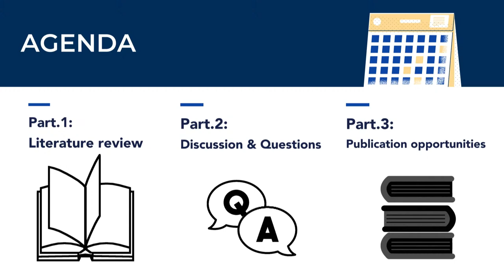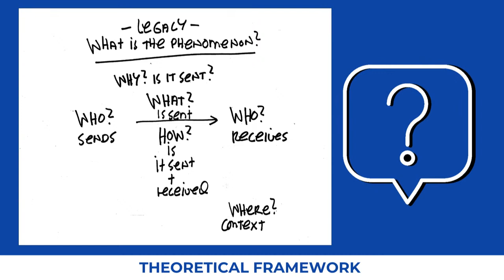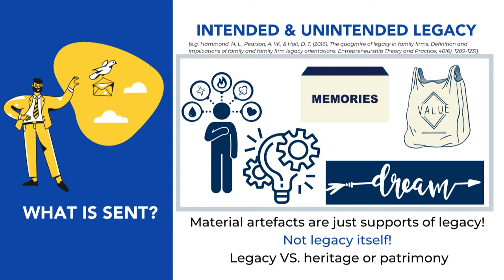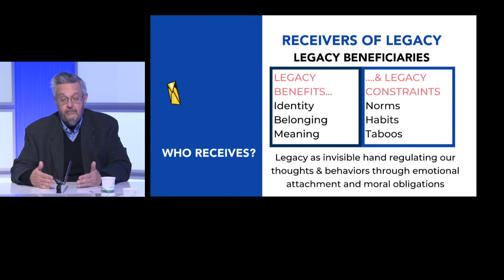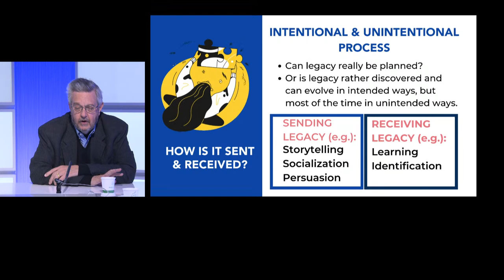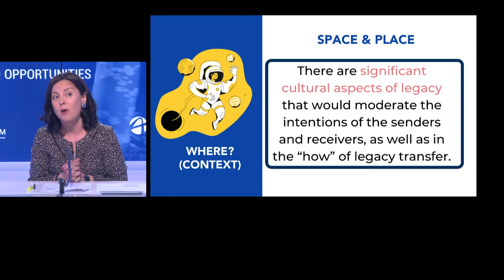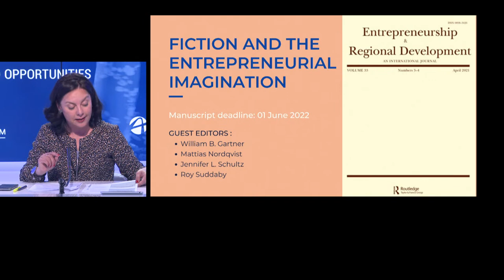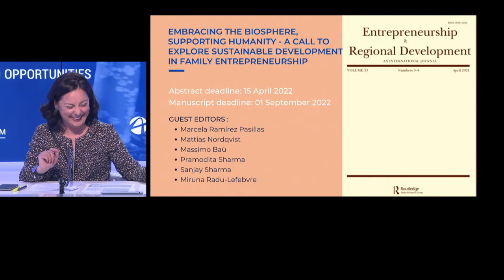STEP conversation #1: Re-generating legacy in family business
The first edition of this year's Conversation Series will take place on Thursday, March 31 at 2 PM (GMT+1), Central Standard European Time.

Join us to gain deeper insights on 'The challenges and opportunities of regenerating legacy in family businesses' with our two distinguished keynote speakers, Professor Jim Davis & Professor Bill Gartner.

Tune in on Thursday 31, March at:
5 PM - Dubai
2 PM - Italy/Paris
6:30 PM - India
1 PM - London
7 AM - Mexico City
8 AM - New York